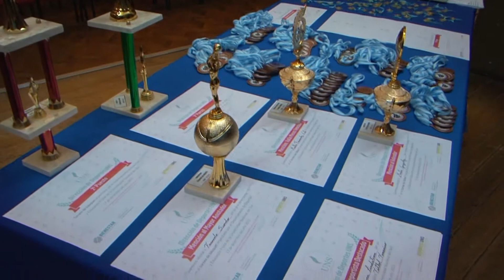Fiesta del deporte universitario - Diciembre 17, 2015 - UNS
Fiesta del deporte universitario.

Ingeniería se llevó el primer premio de los Juegos Interdepartamentales 2015, al haber logrado galardones en natación, tenis doble masculino, atletismo, handball fem., básquet, vóley fem. y ajedrez. Segundo fue Economía y tercero, Química.
La entrega de premios de la Dirección de Deportes se hizo el pasado 17 de Diciembre 2015, en un acto en el Salón de Actos de Avenida Alem, en el cual se destacaron los mejores jugadores según la disciplina, a saber:
Fútbol femenino: Ivana Lindstrom
Vóley femenino: Antonela Aquino
Vóley masculino: Santiago Caruso
Ajedrez: Federico Lombardi
Fútsal: Emiliano Ramos
Handball femenino: Selva Sánchez
Atletismo: Yohana Arias Dominella